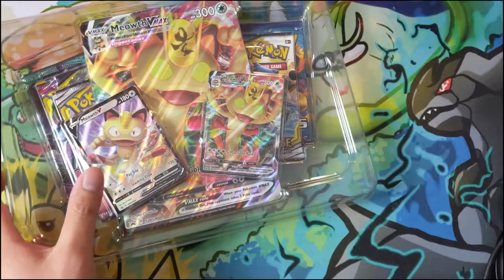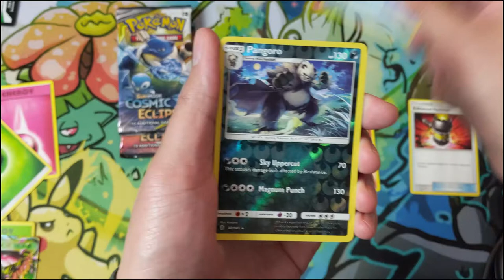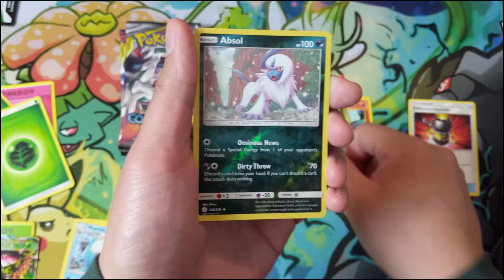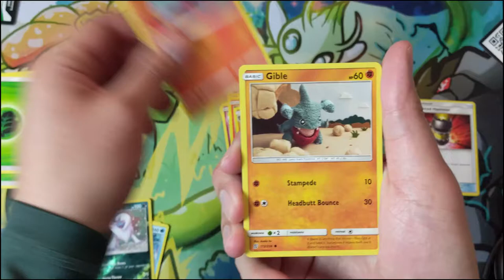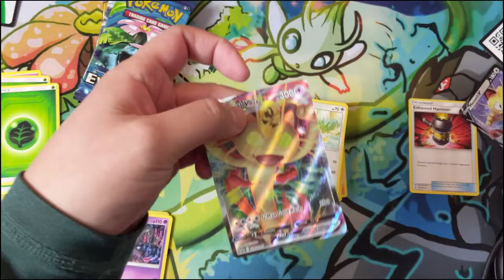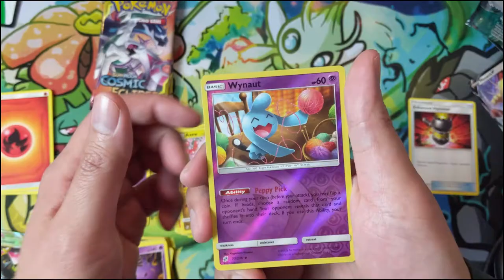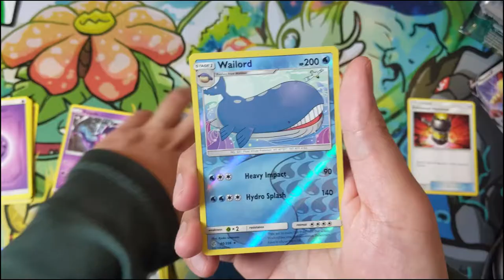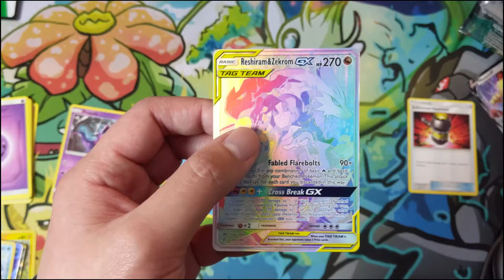SECRET RARE PULLED! Discussing NEW RULES while Opening NEW PRODUCTS!